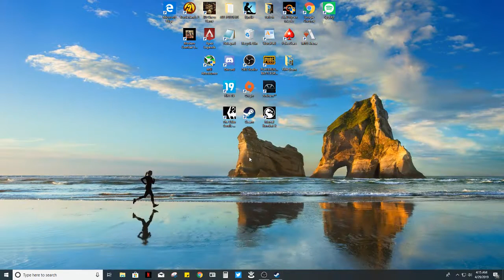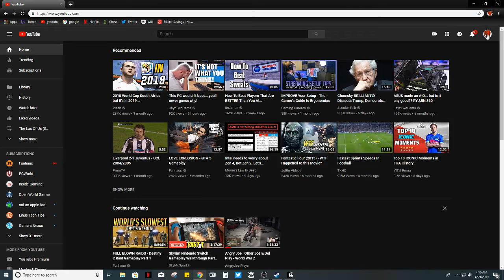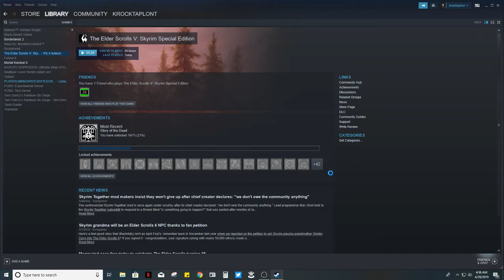skyrim let's play #001